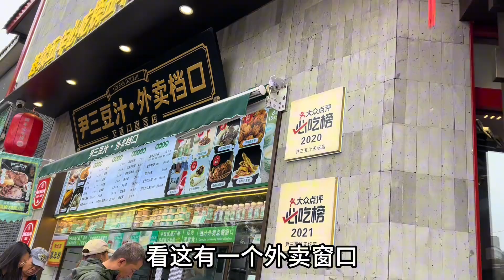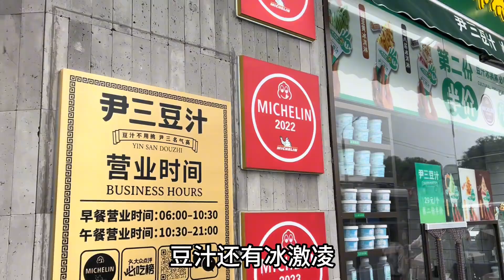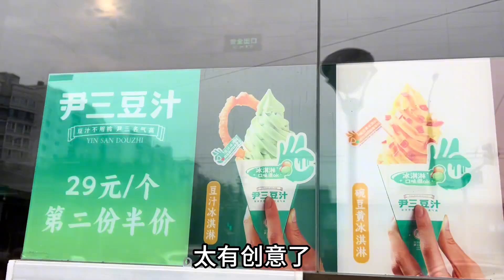国庆长假到哪吃美食？钟鼓楼下喝尹三豆汁！说一说到底有多难喝吧